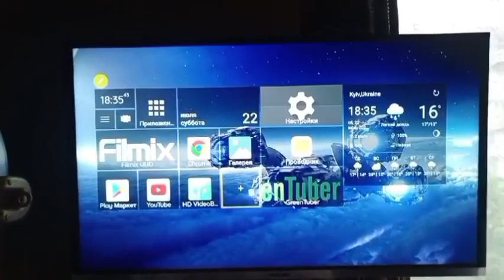tvbox x96maxplus ultra In another custom case with fan cooling and backlight, ordered from Aliexpres